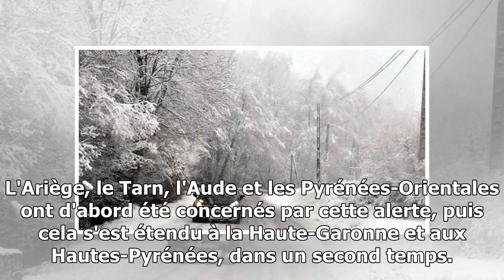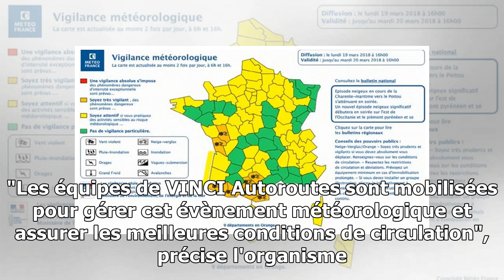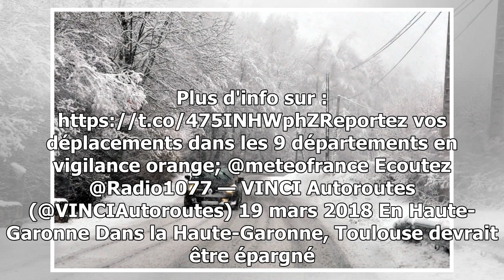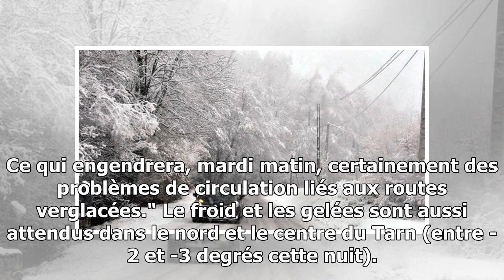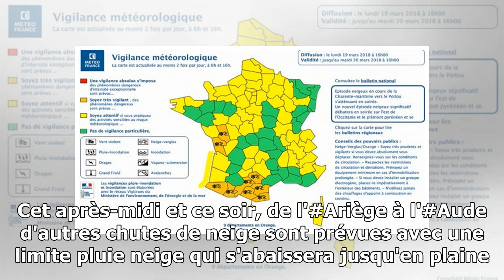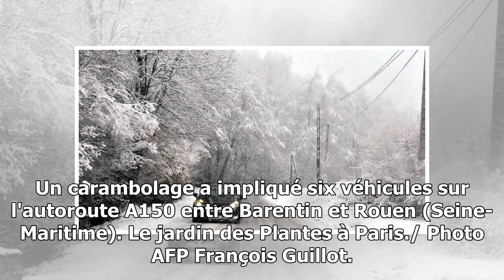Alerte orange neige-verglas pour 6 départements d'occitanie - 19/03/2018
La prudence sera de mise sur les routes ce mardi matin./ Photo DDM Florent Raoul Météo France a placé, ce lundi à partir de 16 heures, six départements de la région Occitanie en al...